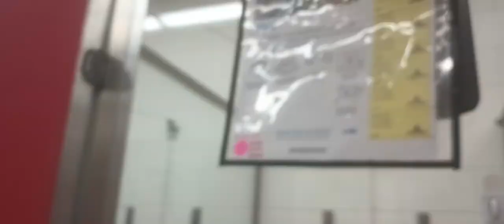Mya 6y A633660 kennel 17 pod 1 PACC shelter 732